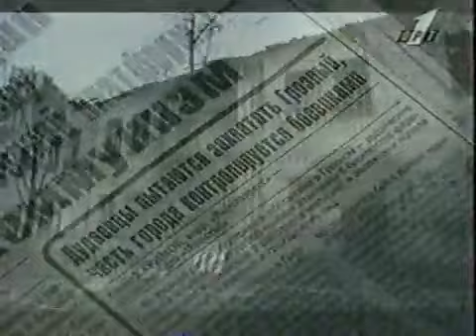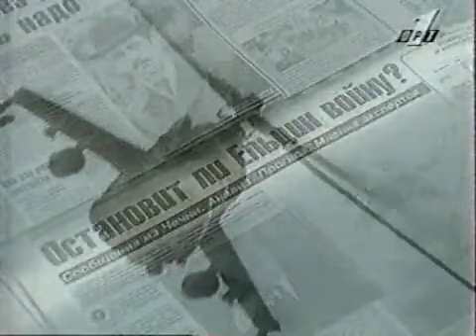Attack on Grozny, Chechnya 1996 (English subtitles)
This is only a small clip of the full video, which I've now also translated and which you can access by clicking on the video response. Thanks.